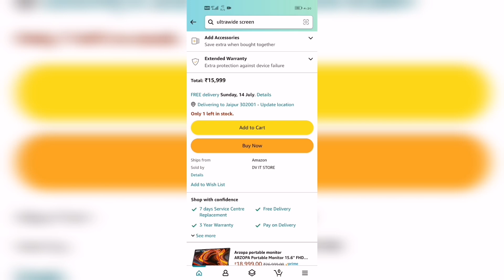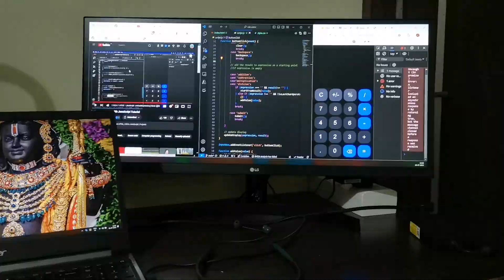My Work Station...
Ultrawide Monitor for office work